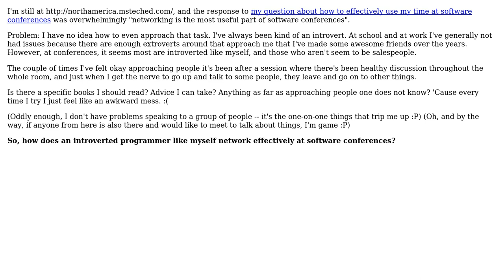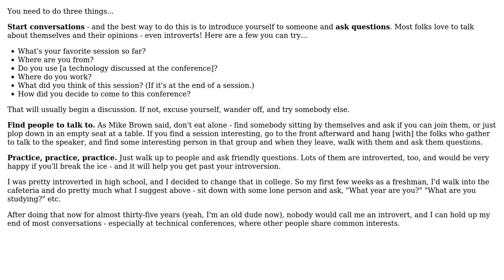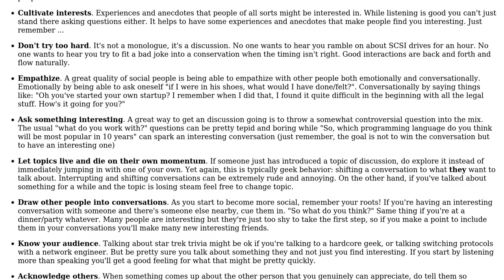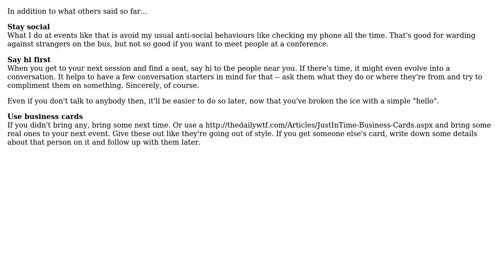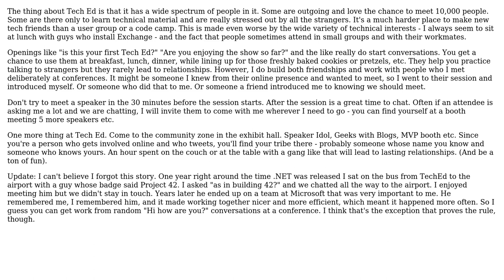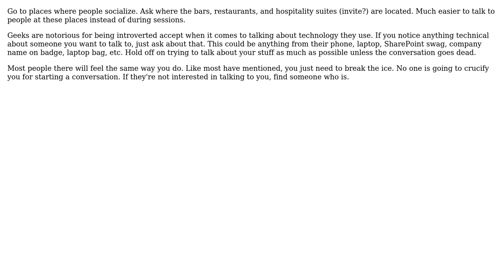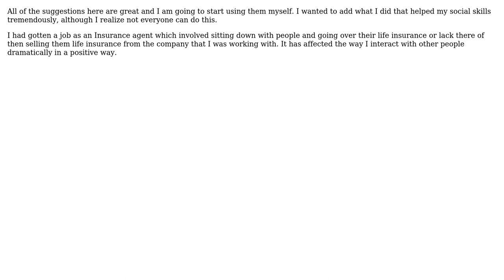How does one network at software conferences? (11 Solutions!!)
How does one network at software conferences?

With thanks & praise to God, and with thanks to the many people who have made this project possible! | Content (except music & images) licensed under CC BY-SA | Music | Images & others | With thanks to user Reno user quant_dev user Prodigal Maestro user Michael Brown user Kate Gregory user JeffO user Homde user Chris user Bob Murphy user Billy ONeal user Andy Lester user Adam Lear and the Stack Exchange Network Trademarks are property of their respective owners. You are responsible for your own actions.